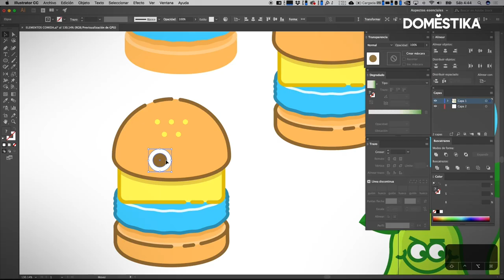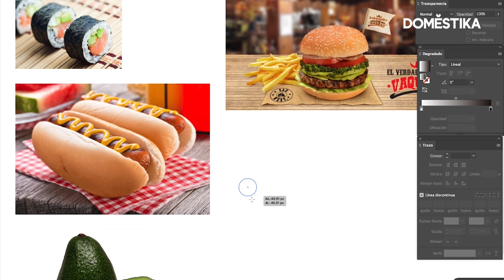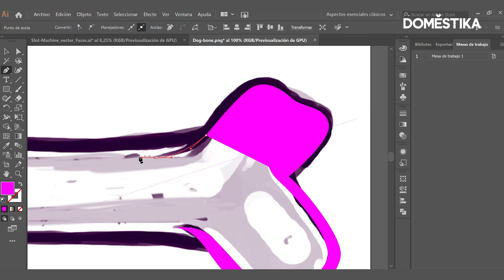TOP 5 Tutoriales GRATIS para aprender a vectorizar con Adobe Illustrator | Domestika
Descubre los 5 mejores tutoriales gratis para aprender a vectorizar tus proyectos e ilustraciones paso a paso con Adobe Illustrator: